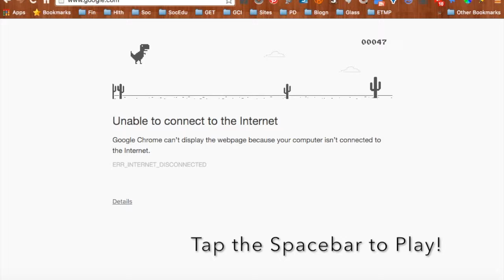Dinosaur Chrome Game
Did you lose your connection to the world wide webz? Relax and play a fun game in Chrome. Tap the space bar to begin and jump. Watch out for the cactus!